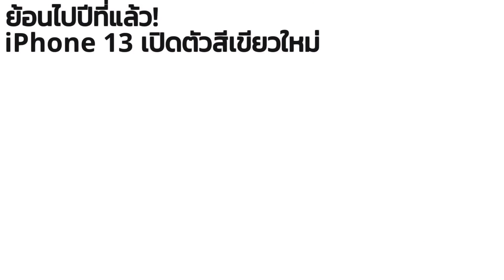ลือ! iPhone 14 สีเหลืองใหม่ เปิดตัววันไหน จริงหรือไม่ มาดู